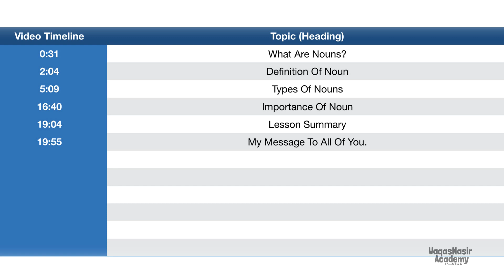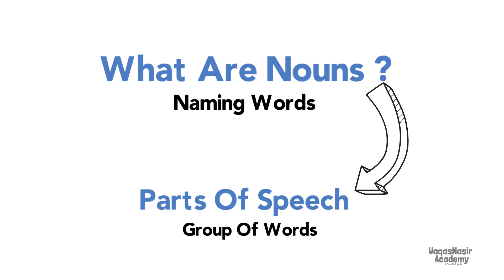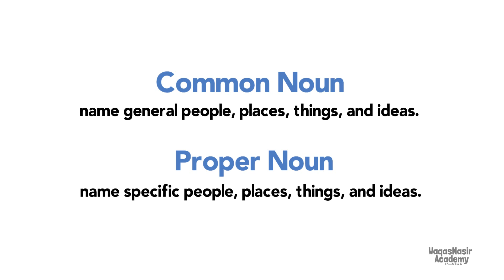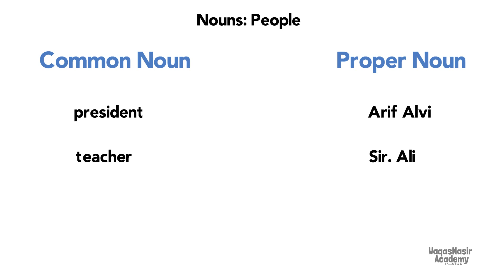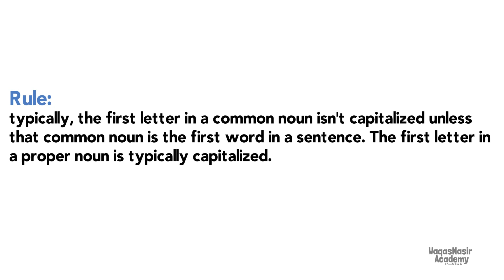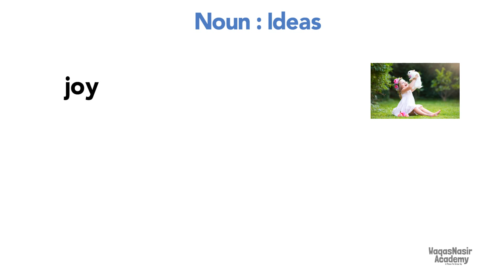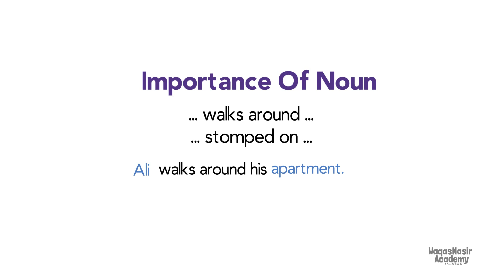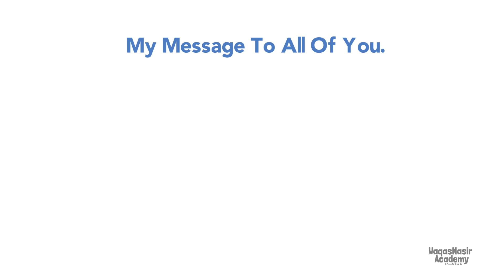Noun - Definition, Types & Examples | English Grammar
a word used to identify any of a class of people, places, or things or to name a particular one of these. A noun is a part of speech that names a person, place, thing, idea, action or quality. All nouns can be classified into two groups of nouns, either common or proper.

Teacher: Waqas Nasir